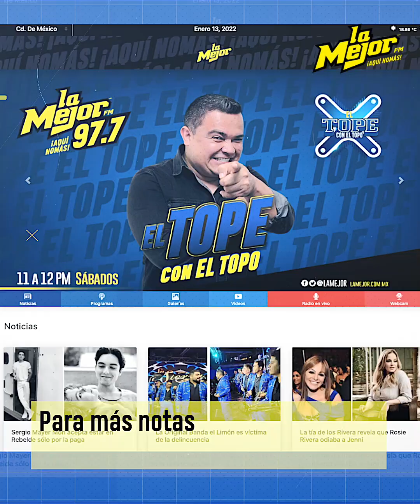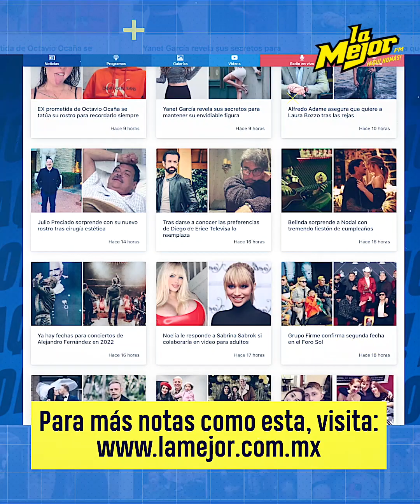Pablo Lyle es declarado culpable tras lamentablemente incidente involuntario.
El próximo 16 de octubre se dará a conocer pena máxima a la cual será sentenciado luego de haberse declarado culpable por una jueza en Miami.